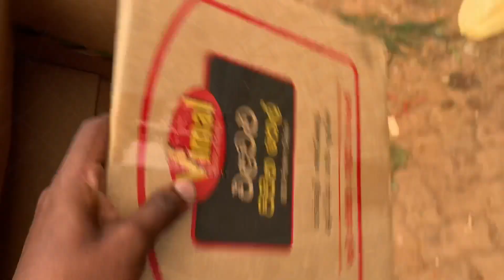நீண்ட காலத்திற்கு பிறகு காணொளி காரணம் என்ன?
வணக்கம் நீண்ட நாட்களாக எந்த விதமான ஒரு காணொளிகளும் பதிவிடவில்லை இன்று வழமைபோல காணொளி பதிவிடுகிறோம் இந்த காணொளி உங்களுக்கு பிடித்திருந்தால் உங்கள் ஆதரவை எங்களுக்கு தாருங்கள் நன்றி🙏🙏🙏